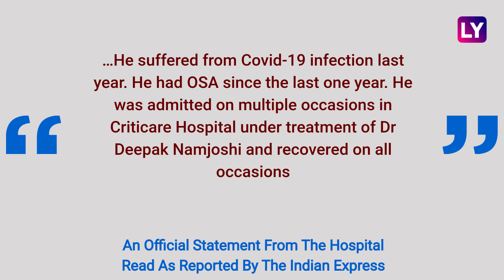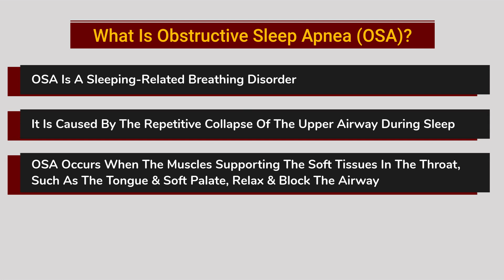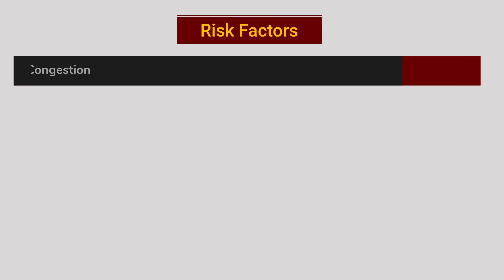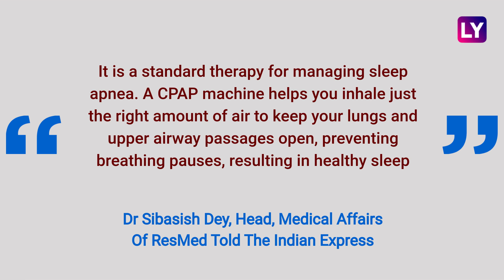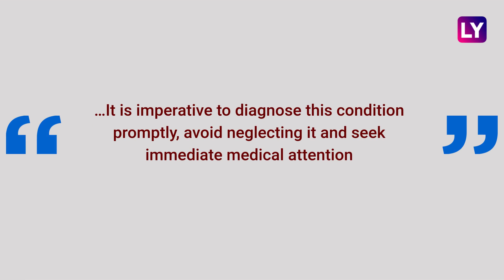Obstructive Sleep Apnea Disorder Cited As Cause Of Bappi Lahiri's Death, More About The Disease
Legendary singer-composer Bappi Lahiri died on February 15 in Mumbai. The 69-year-old disco king of Bollywood was suffering from Obstructive Sleep Apnea (OSA). OSA is a sleeping-related breathing disorder. Symptoms include snoring, tiredness, sore throat and more. Risk factors include being overweight, and nasal congestion, reported The Indian Express. Watch the video to know more about Obstructive Sleep Apnea (OSA). Watch the video to know more.